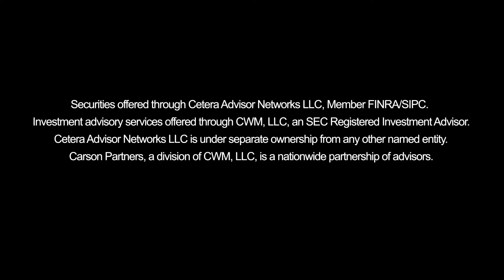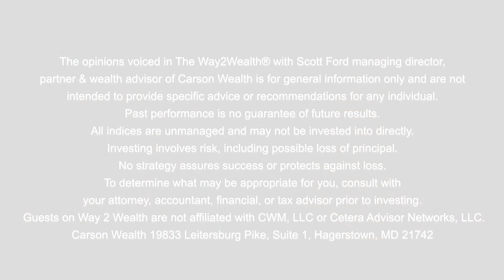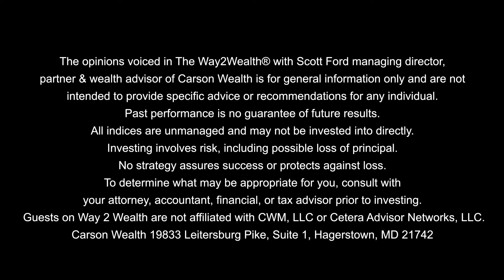Tax and Estate Planning with Robert Keebler, CPA®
Taxes and estate planning are an essential part of our wealth's foundation. Today, Robert Keebler, CPA®, the found of Keebler and Associates, joins us to speak on tax compliance, tax reduction, and estate planning.

TIMESTAMPS
0:50 – Introducing Robert Keebler
2:18 – Robert’s backstory
4:03 – Coronavirus impact
6:50 – Misconceptions about taxes
9:42 – Tax compliance vs strategy
13:30 – Finding the right people
17:36 – CPAs being conservative
21:58 – Tax planning done poorly and well
23:17 – Tax planning made simple
24:44 – $500,000 investible assets
25:56 – $2 million investible assets
26:27 – $10 million investible assets
27:56 – Estate planning and asset protection
28:38 – Large umbrella insurance policies
31:47 – Questions for CPAs and other professionals
33:14 – How to contact Robert